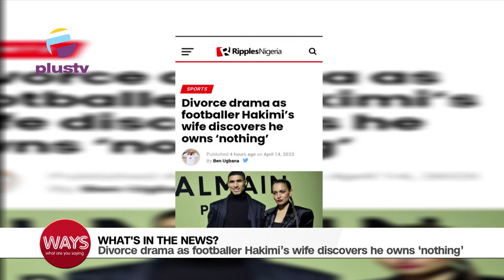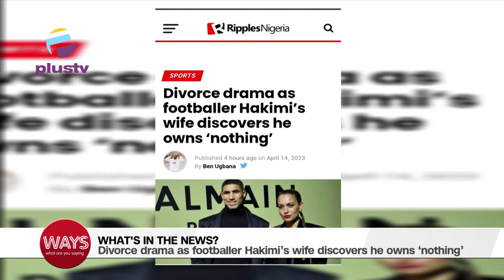CBN To Mop Up Dormant Account | Divorce Drama As Footballer Hakimi's Wife Discovers He Owns Nothing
00:00- National Donate A Book Day
01:40 - CBN To Mop Up Dormant, Account Balances, Unclaimed Funds
03:33 - Divorce Drama As Footballer Hakimi's Wife Discovers He Owns 'Nothing'